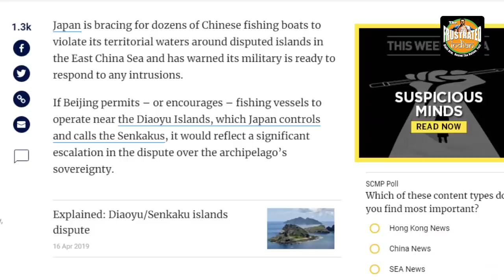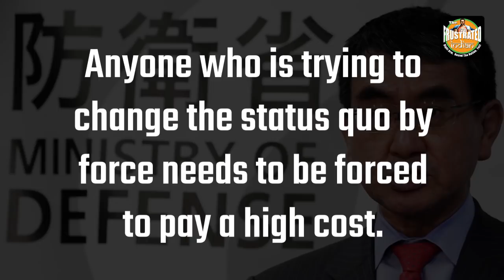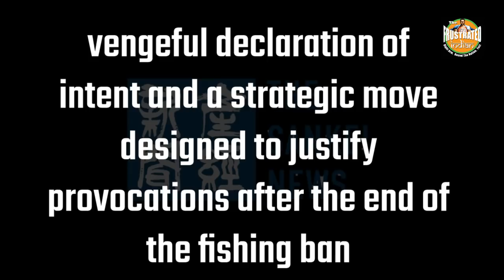Dear Xi! Japan doesn’t take misadventures kindly